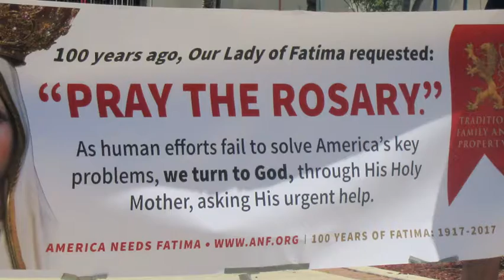Rosary on 100th Anniversary of Appearance of the Lady of Fatima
The event was held at Gutierrez Park.